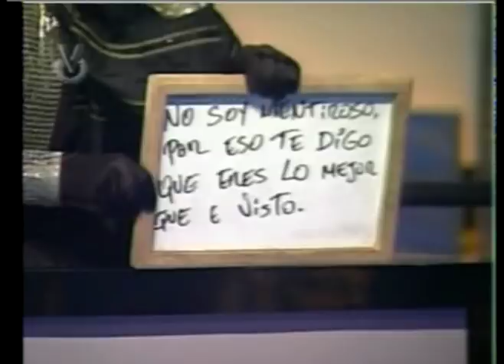eleidy aparicio 2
esta belleza nos torturo en el precipicio